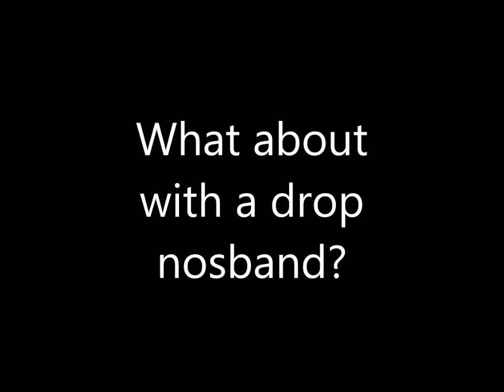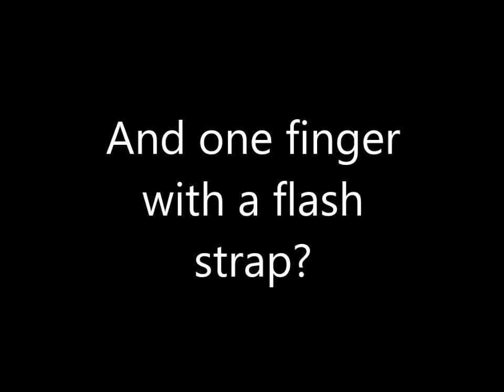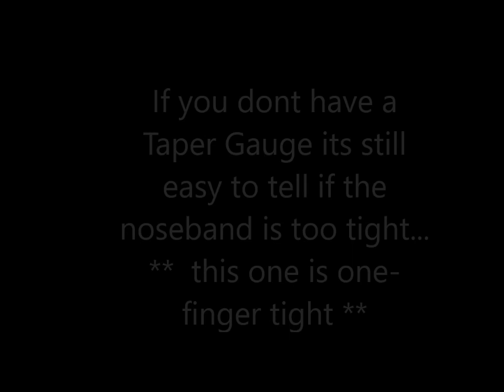NOSEBAND TG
This video shows the Noseband Taper Gauge in action.